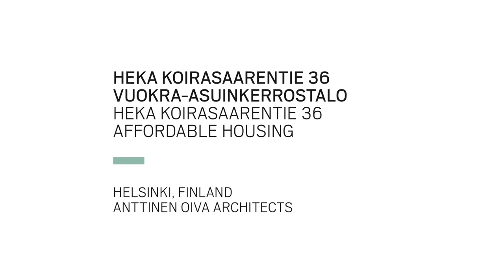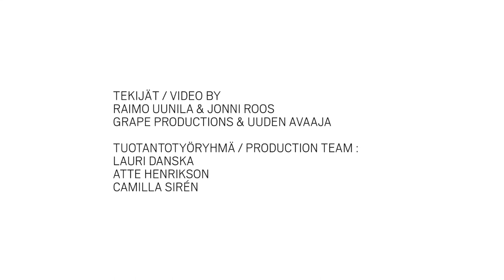MFA Friday Clip: Finnish Architecture. Review 2018 - HEKA Koirasaarentie 36 Affordable Housing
MFA Friday Clip series presents videos of the latest biennial review projects. This week theme: HEKA Koirasaarentie 36 Affordable Housing by Anttinen Oiva Architects.

Comprised of mid-rise apartment buildings dating from the 1960s and early 70s, Laajasalo in eastern Helsinki is now being developed into a dense urban district to be connected to the city centre with a new bridge and tram route. HEKA Koirasaarentie 36 is one of the new apartment buildings all along the forested eastern shoreline. HEKA stands for Helsingin kaupungin asunnot, or the Helsinki City real estate company. Their policy is to procure affordable accommodation for low-income tenants who live and work in Helsinki.

Being an extremely cost-conscious, regulated design, the HEKA Koirasaarentie project shows that perceptive architects can achieve fine results despite tight financial constraints. The Jury of the Finnish Architecture Review 2018 stated:

“The long block harmonizes both with the streetfront view and the beautifully landscaped courtyard with its natural rock and pine trees. There is nothing forced about the composition because the site plan is organically open. It respects the 1960s context but throws away the rigid and suppressive formal principles of modernist planning.”